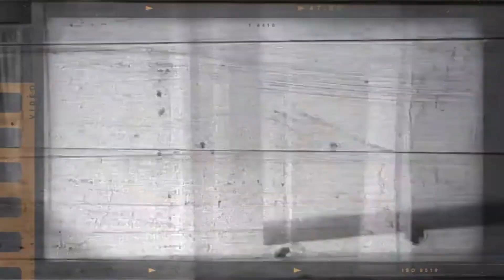پنج سکانس تماشایی لحظات دو نفره 👍